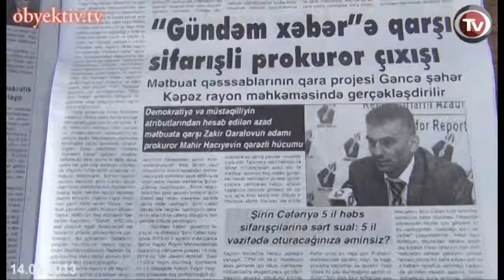SHIRIN JAFARI CAN BE IMPRISONED FOR 5 YEARS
On May 13th Kapaz District Court of Ganja City, chaired by judge Yashar Hashimov, held a hearing on the case of Gundam Khabar newspaper founder and editor Shirin Jafari who is charged with tax evasion and abuse of office by the Anti-Corruption Office.
In the hearing the public prosecutor requested the court to uphold the Tax Ministry decision and sentence Jafari to 5 years in jail.
The criminal case against Gundam Khabar was opened following a request by the Press Council for investigation of the newspaper's activities.
The court decision will be announced on May 20.